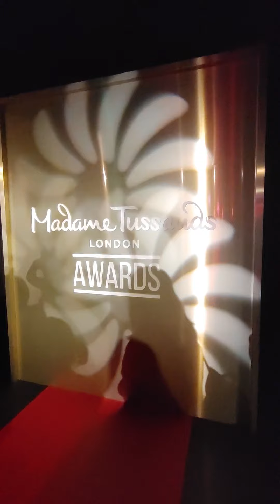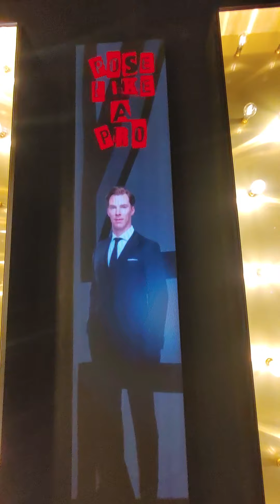Medame tessured -1